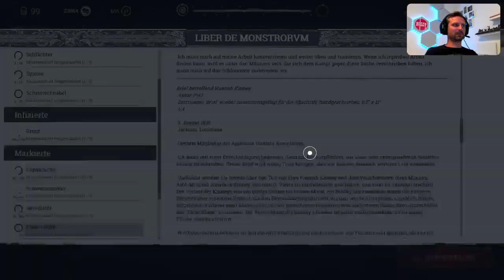Stiff+Stinky 🤩 bromance im bayou road to prestige | final Countdown